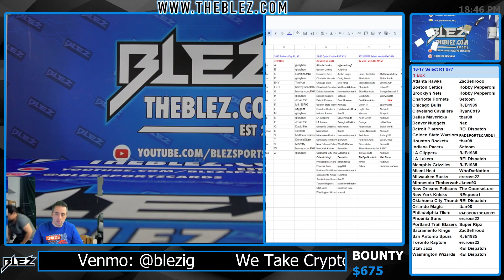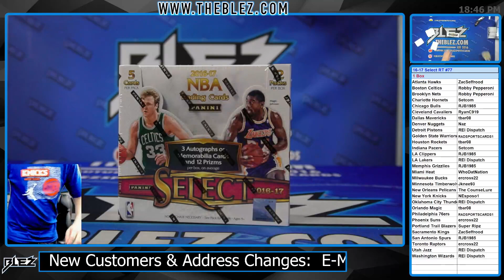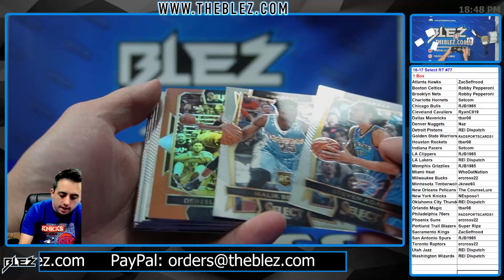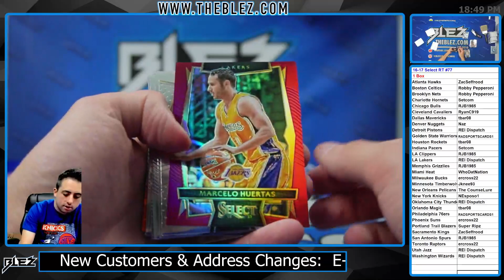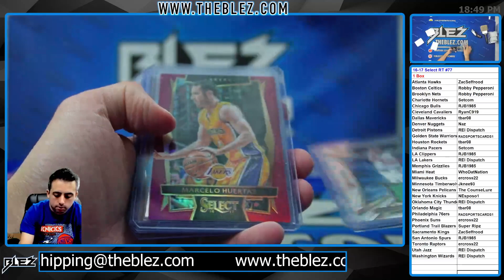2016-17 Panini Select Hobby NBA 1 Box Break #77 Random Team